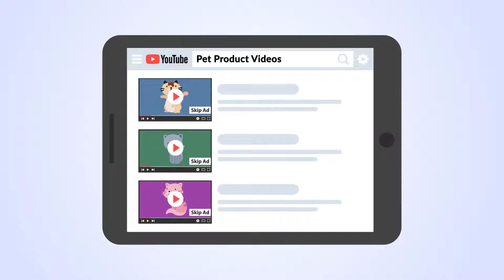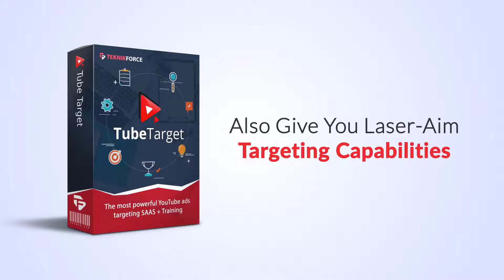Get 100% Targeted Traffic To Any Niche Or Offer, Steal Sales, Leads & Conversions From Youtube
Get 100% Targeted Traffic To Any Niche Or Offer, Legitimately Steal Sales, Leads & Conversions From Youtube

Legitimately Steal Sales, Leads & Conversions From Your Competition By Tapping Into Their Traffic
Get 100% Targeted Traffic To Any Niche Or Offer

Target Anybody You Want : Find your top competitors on YouTube & just take away their traffic.
Target Buyers With Precision : Get 100% precise and spot-on targeting for the highest quality, best converting traffic.
We'll train you to do it : Our cutting edge video training shows you every dark trick.
Measurable results : Bring in sales & leads, conversions from day #1.

YouTube has silently overtaken every other website on the Internet but the marketing sharks haven't milked it dry yet.

So how about you discovering a 'sneaky' but 100% legit way of using YouTube to snatch those buyers right off and put them in your pocket?

Create powerful campaigns that bring together all the channels and videos you want to target to get more views and engagements.
Get high quality clicks for literally pennies. Grab fresh leads and make sales for cheaper than even successful content marketers.
Powerful, cutting-edge YouTube ads training walks you through all the necessary knowledge in order to run fail-proof, highly-pr

 affiliate marketing amazon,  how to start affiliate marketing,  how to get started with affiliate marketing,  how to make money online,  make money online affiliate marketing,  how to make money from home,  affiliate marketing success

Just Copy a Campaign And Watch The Money Flood In, $1000/Day - How To Make Money Online

Facebook MESSENGER is making me 5 figures a month - how to make money and get traffic from Facebook

Viral Studio : NEW Viral Software Gets You FREE Traffic To Any Offer ( How To Make Money Online )

Make Money Online At Home : How Marc Makes $106.3 Every Single Day With FREE Traffic On Virtual Auto

$444.80 Per Day Online In Just 20 Minutes WITHOUT Promoting Anything? How To Make Money Online Fast